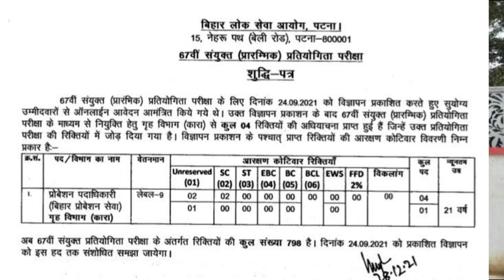67th BPSC के लिए आवश्यक सूचना